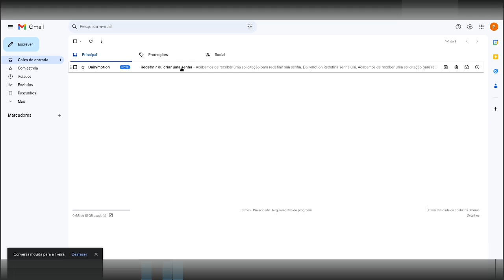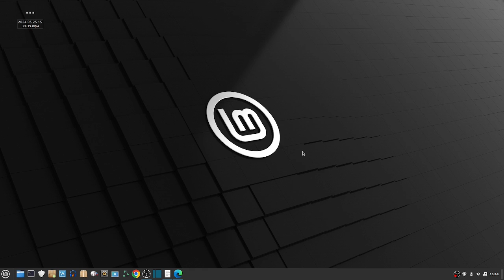Como Recuperar a Senha No Dailymotion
Se você esqueceu a senha da sua conta Dailymotion, não se preocupe! Recuperá-la é um processo simples e rápido. Siga Nesse passo a passo!